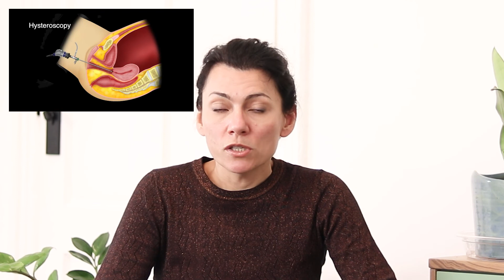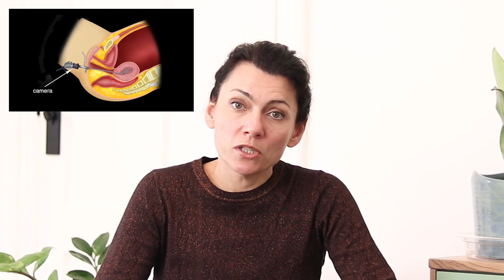Fibroids and Polyps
Fibroid and polyps are growths made up of muscle and fibrous tissue in the uterus which are usually not cancerous and often cause problems with bleeding, difficulties falling pregnant or recurrent miscarriages. Fibroids and polyps are diagnosed on examination, ultrasound and hysteroscopy. If they need to be treated they are usually removed surgically but there are non-surgical treatments too.